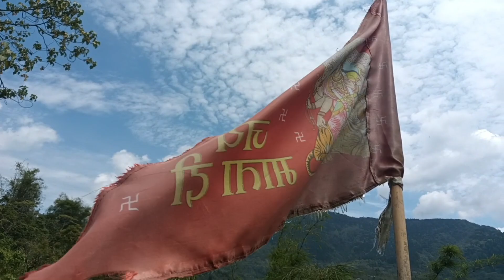Hajur Amui ko ghar jadaii+Tea Garden View ❣️@sachetan fuyal vlog